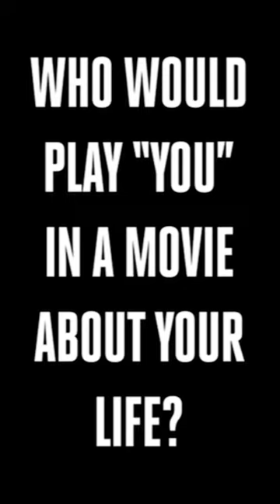Get to know THE ONE AND ONLY Holly Taylor!